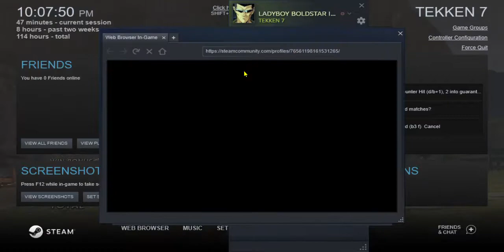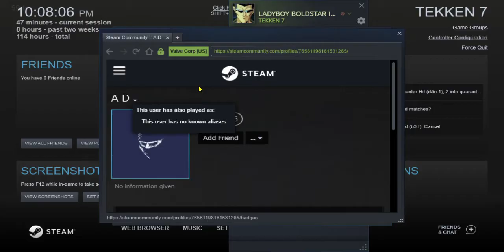AD LAW HIGH OCTANE FIGHT X LADYBOY BOLDSTAR IS BORN SA PWET TEKKEN 7 STEAM PHILIPPINES